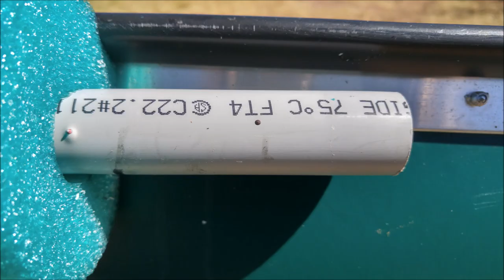Foam Stabilizers For a Canoe: Do It Yourself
After searching online and at many outdoor supplies stores for the foam stabilizers that can be installed on many canoes, I decided to make my own to decrease the risk of capsizing the canoe.  This video shows a simple "Do It Yourself" modification that can improve your canoe's stability!